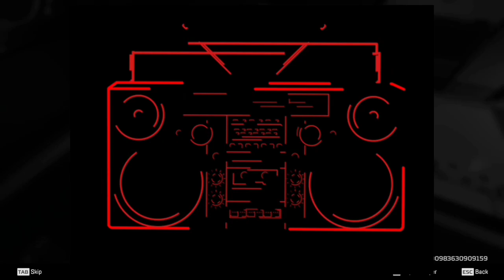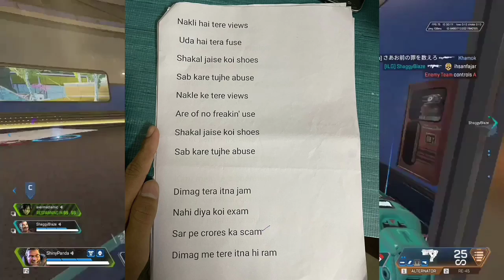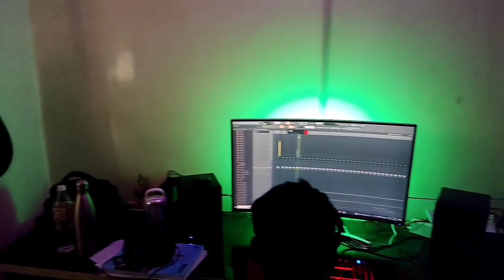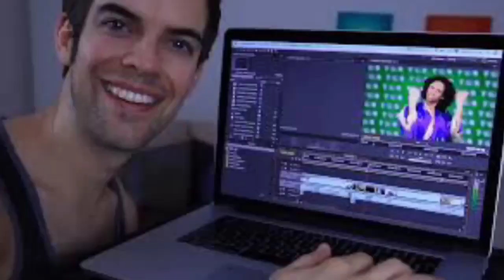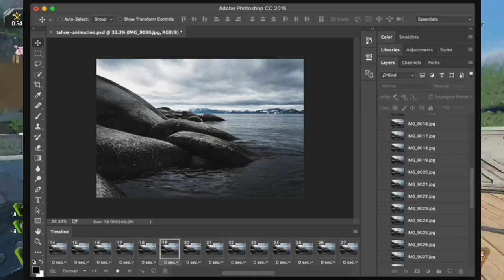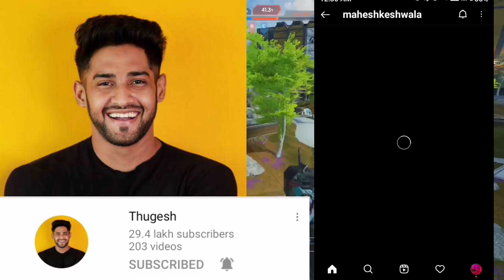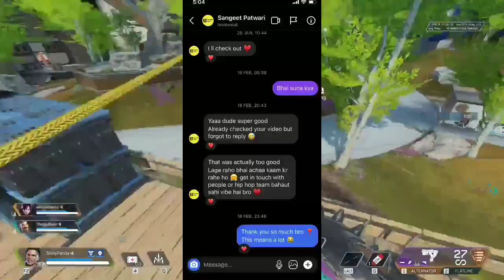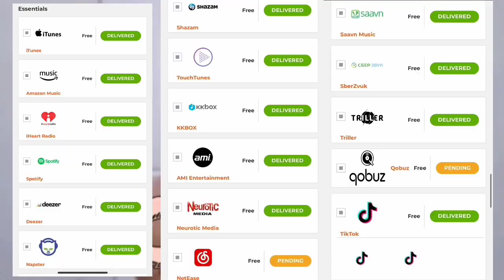Big Youtubers Saw My Song 🤩🤩 | Behind The Scenes | Unknown Creator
CREDITS
Song - Kalakaar The Joginder Diss Track

                             LYRICS
Main hu kalakaar,Main hu khoonkar
Teri soch se bhi aage macha du main baval
Teri jaan se bhi pyaari ukhaadu sarkar
Main hu mahakaal ab aayega aakal

Big boss ke liye tune rachi ye kahani
Kya fayda waha par bhi bezzati karani
Tujhe bhi logo se hai nazare milani
Kaat du jaise tu koi hai origami

Fame ka hi tera game hai
Views ka hi bas aim hai
Baatein karta tu lame hai
Dohrata wahi same same

Ho raha tu itna defame
Deserve karta tu sirf shame
Videos tere de sirf pain
Ja karle jaake name change

Big boss me aane ka tera dream hua crash
Reality me insta par banre memes no cap
Shakal teri is more worse than my trash
Hulk bankar main maaru tujhe do teen smash

Carry ko kuch mat bol
Wo khol dega teri poll
Itne kare tune jhol ki
Sab kare tujhe troll

Usko mat kar trigger
 Fir dukhega tera liver
Aayega tujhe fever
Karega akela shiver
Chala du sar pe trimmer
Bana du tujhe sticker
Mod du tera figure
Tu na chalega idhar
Mat karna tu fikar
Tu bhi jayega haa bikhar
Agar Tu hai pahad
To main hu tera shikhar

Jaise hai kaam tere , they call you farzi
 Jaisi shakal teri , they call you charsi
Ban kare tujhe hai sabki marzi
Kill karu tujhe with no mercy

Nakli hai tere views
 Uda hai tera fuse
Shakal jaise koi shoes
Sab kare tujhe abuse
Nakle ke tere views
Are of no freakin' use

Dimag tera itna jam
Nahi diya koi exam
Sar pe crores ka scam
Dimag me tere itna hi ram

Nahi liya koi education
Chahiye tujhe sirf attention
Cringe hai tera content creation
Jao me on vacation
Rakhu tujhe on starvation
Paint karu tujhe Asian
Nikali tujhpe ye frustation
Karu main tera operation
Daregi teri saari generation
Mat kar mujhse competition
Karna padega meditation

Ladki ko bole  kaali
Issiliye khaye gaali
Tera dimag itna khali
Dikhta tu jaise mavali
Baate karta tu jaali
Bajate waqt maaru taali
Teri maa tujhe marre
I'll curse with my dolly

Bhale hi mere followers hai less
But I'm blessed
Khatam